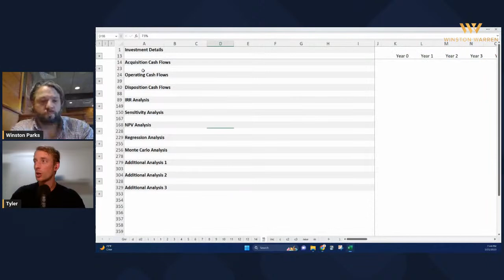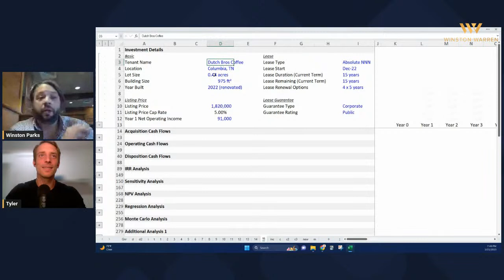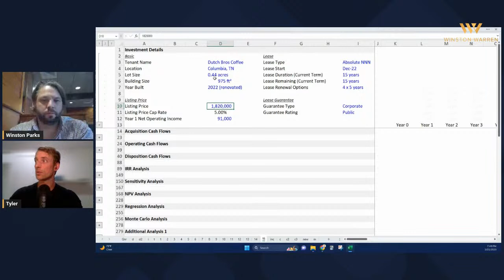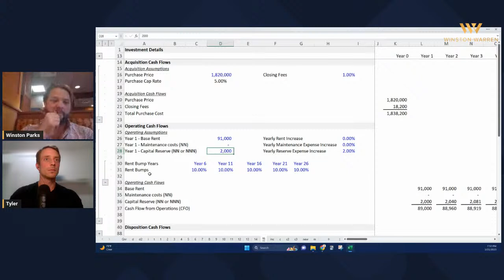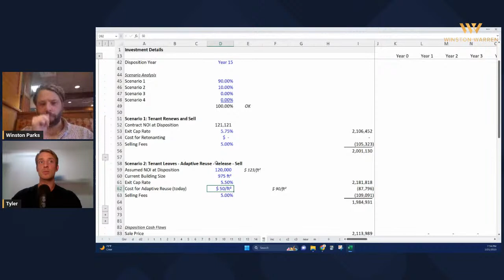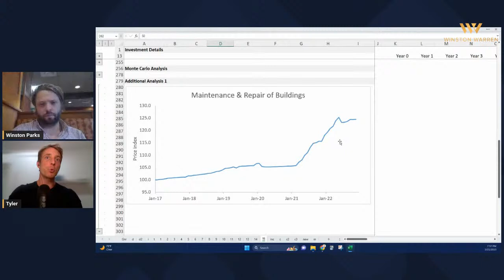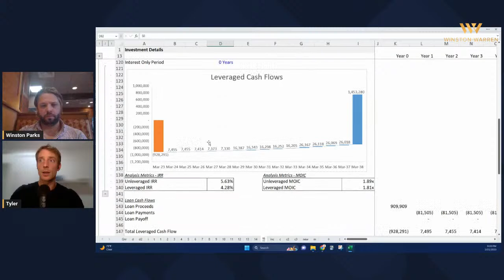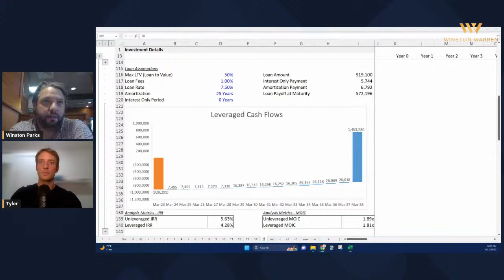Underwriting Net Lease Assets – Dutch Bros Coffee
Winston and Tyler underwrite a Dutch Bros Coffee in Columbia, TN